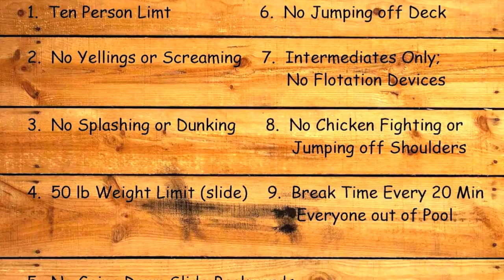Fourth at Millers